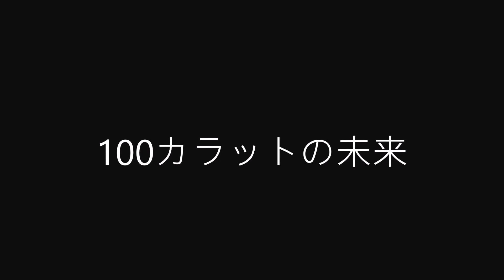100カラットの未来/Killing Me Softly With His Song